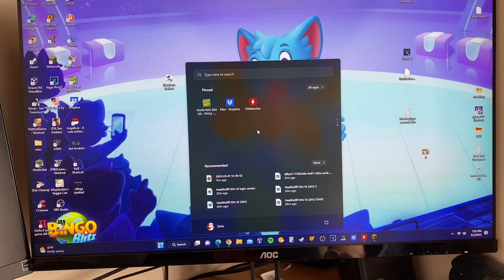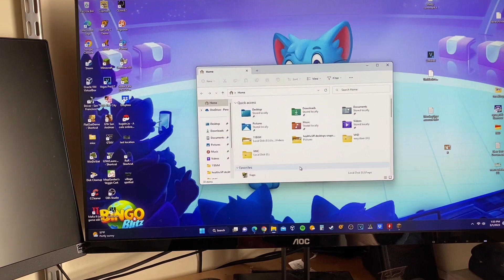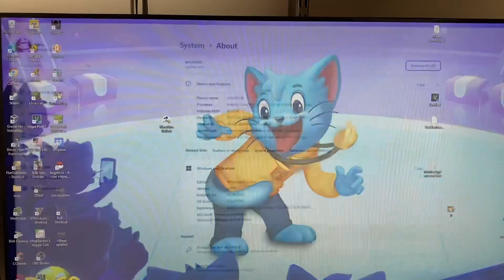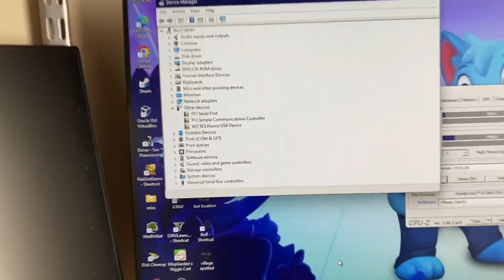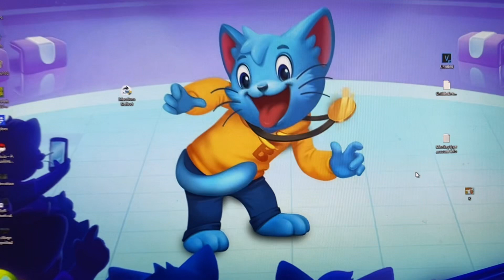2011 Dell OptiPlex 990 SFF running Windows 11 22H2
I’ve had it on my pc for a month. Runs very well pretty much exactly like a new computer even though it's unsupported. And sorry if the login wallpaper is slightly off center lol. Also I have logged into my Gmail account and the widgets on the left of the taskbar work and are nice, it all works well even though it's DirectX 11 graphics card (below the requirements).

I’ll list the so called specs soon.